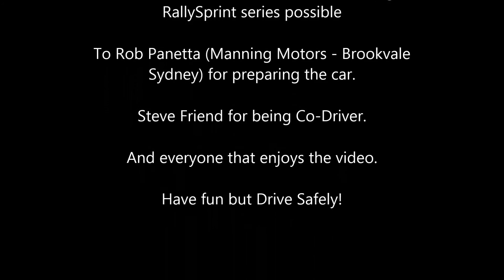Rnd5 datalogging view tarmac Rallysprint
Same Rnd 5 run 3 at Twilight Tarmac Rally series - but from the higher datalogging camera near the rear vision mirror (the gopro is on the roll cage in the back earlier vision post) - has slightly better audio